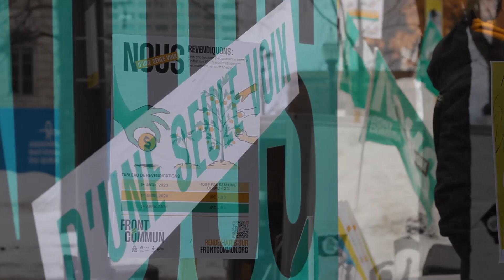Un 8 mars devant le Conseil du trésor | Action Front commun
Les militant·e·s du Frontcommun se sont mobilisé·e·s le 8 mars dernier, lors de la Journée internationale des droits de la femme, afin de souligner l’importance des luttes féministes. Parmi les 420 000 membres du Front commun, près de 80% sont des femmes.
Nos conventions collectives arrivent à échéance au 31 mars, et si le gouvernement refuse de négocier, ce sont majoritairement des femmes qui en subiront les impacts.

L'Alliance du personnel professionnel et technique de la santé et des services sociaux est un syndicat québécois qui représente 65 000 travailleurs du réseau de la santé